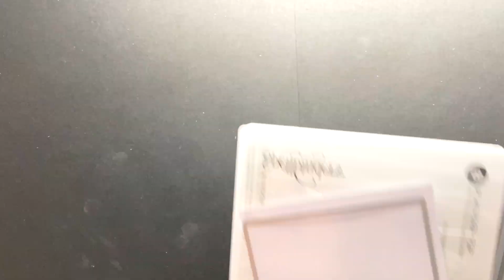Alinacutle products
—Click more for PRODUCT LINKS

🥰 Link to Alinacutle products on AMAZON

Artist: Steve Adams, Highway one.

🥰 Made by Francis People Productions,